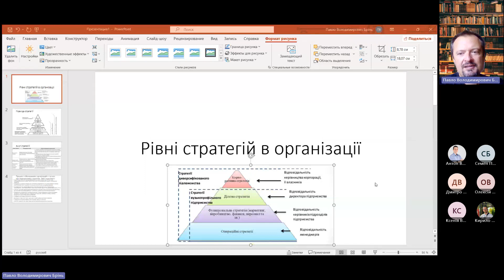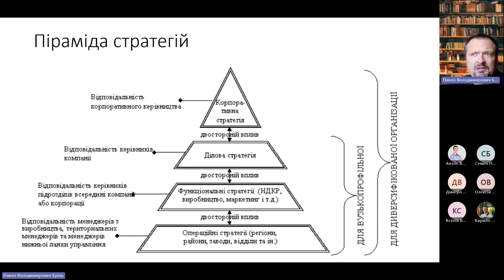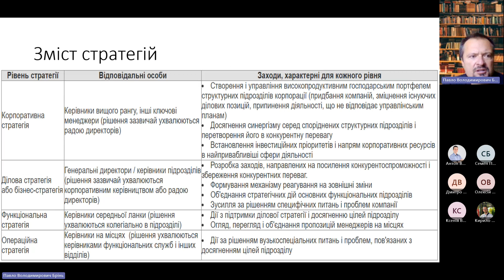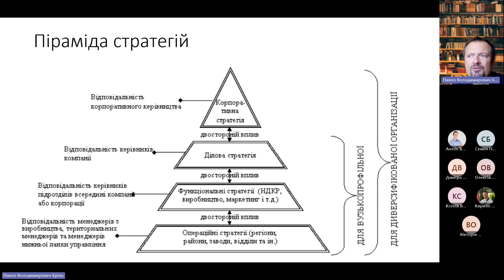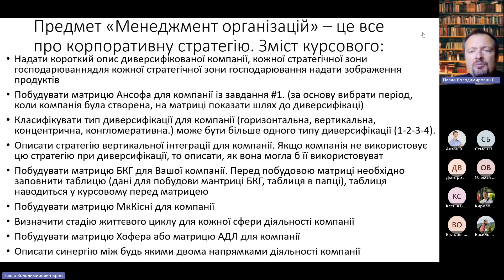Менеджмент організацій: вступ до курсу